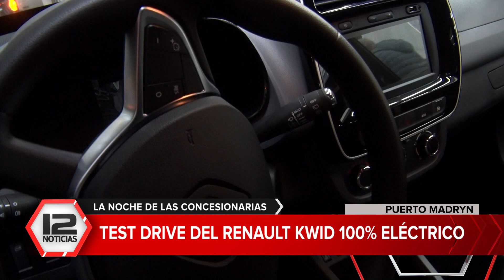MADRYN | Exitosa "noche de las concesionarias" en la ciudad